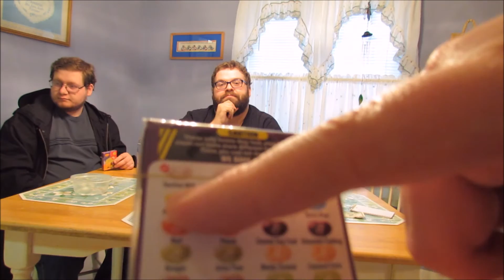Bean Boozeled Challenge